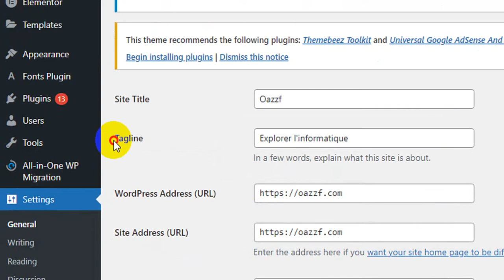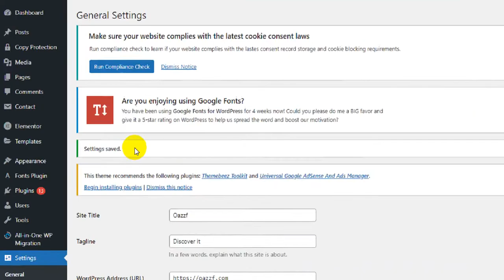How To Change Website Tagline In Wordpress